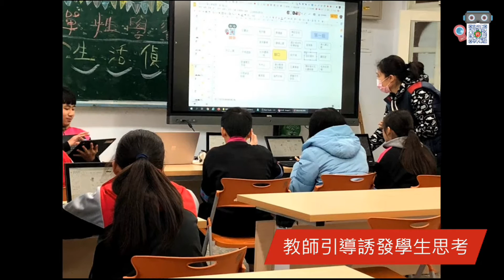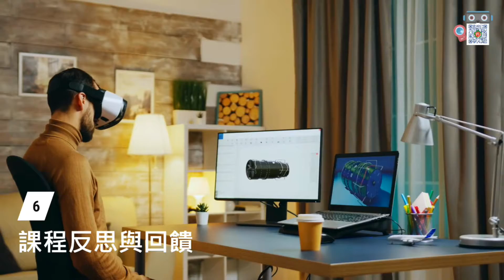[1100417]愛迪生計畫-STEAM從成功出發